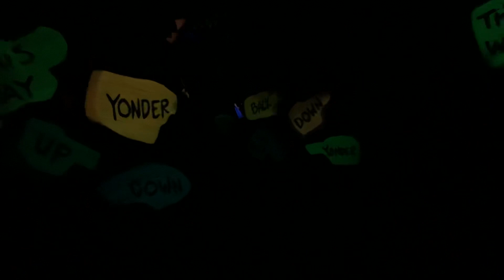Disneyland - Alice in Wonderland FULL RIDE POV (December 22, 2022)